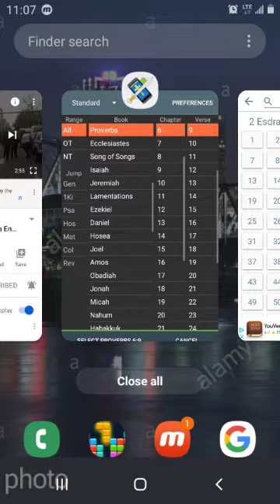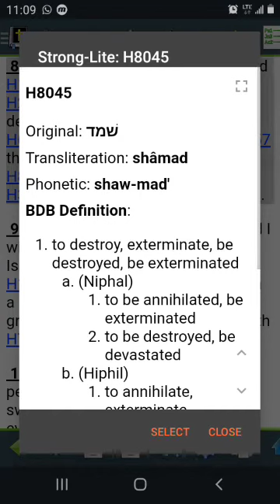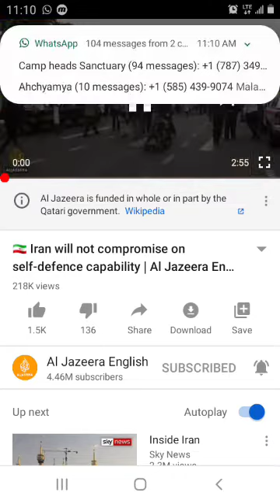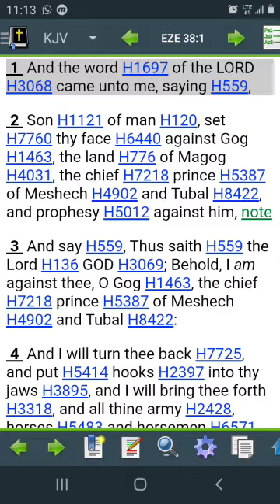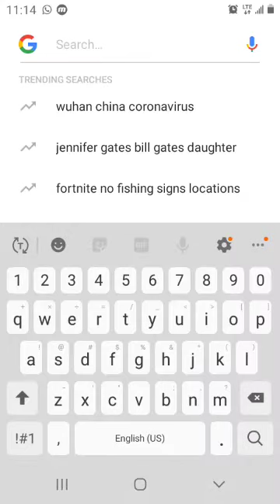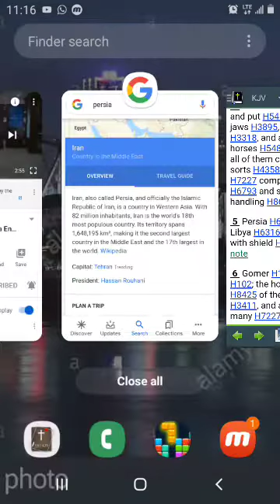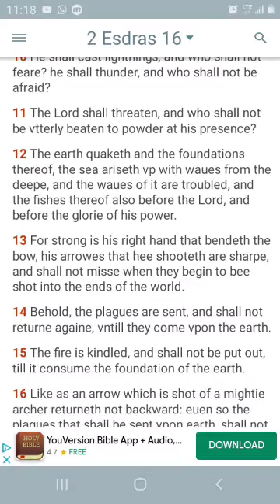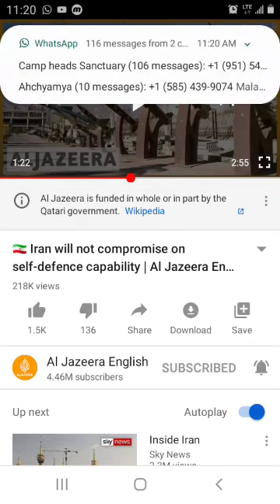Iran is a player in the WW3